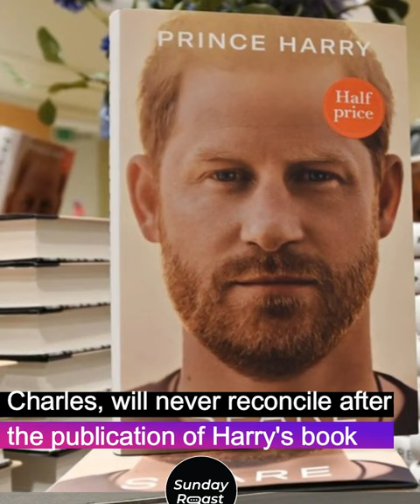King Charles’s stepson, Tom Parker Bowles expose Prince Harry’s hypocrisy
Tom Parker Bowles, stepson and son of King Charles and Queen Camilla, made a rare appearance at Ascot, leaving Prince Harry in a brimstone-y predicament. While Tom and his sister Laura Lopes live relatively low-profile lives, their outing at Ascot has intensified the challenges faced by Harry in recent weeks.

Harry's career seems to have hit a rough patch, with Spotify parting ways with him and Meghan, resulting in a significant financial loss. Questions also arise about the future of their deal with Netflix. Meanwhile, Harry's legal battle over security costs is set to burden taxpayers with over $1.8 million. Rumors circulate that Harry and his father, Charles, will never reconcile after the publication of Harry's book, which allegedly hurt the Prince of Wales deeply.